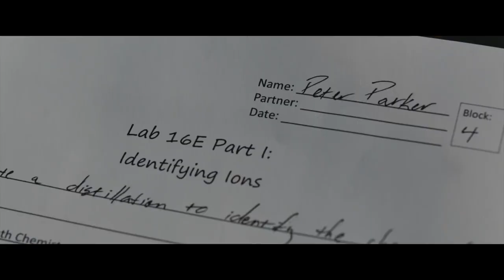Day for Night - Jacob Wiley